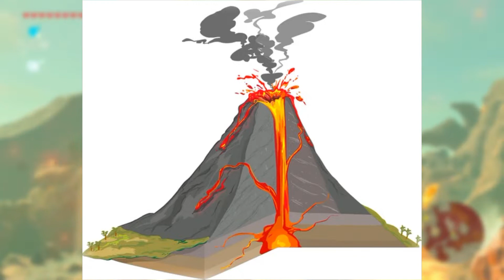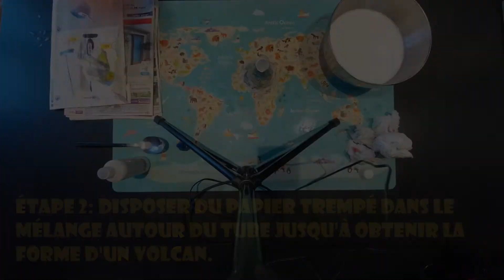COMMENT FONCTIONNE UN VOLCAN ??? RÉALISE TA PROPRE ÉRUPTION "MAISON" !!!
Aujourd'hui je vous propose de résoudre les mystères de l'un des éléments le plus présent dans les jeux vidéo, les séries, les films, les mangas, etc : les volcans !

Dans une première partie nous allons tenter de percer les secrets de ces montagnes de feu, puis nous verrons un petit tuto pour faire vos propres éruptions à la maison !